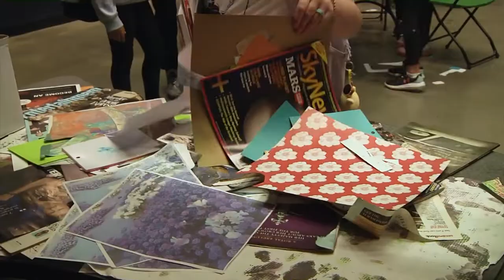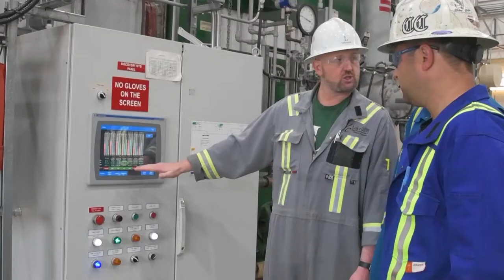First year featuring a new Art Academy at College Park School